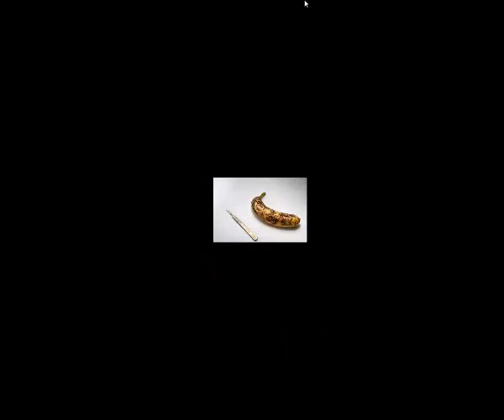The Art Of Banana First Info